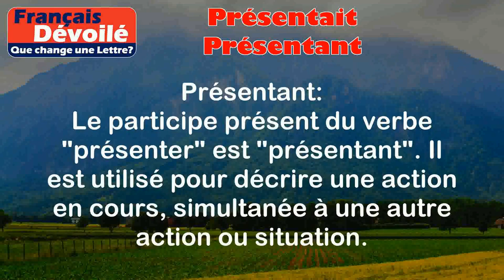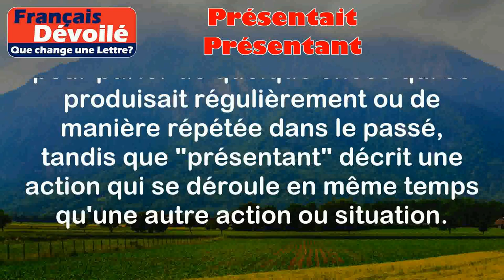Présentait et Présentant (Une Lettre)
Présentait:
Le verbe "présentait" est la troisième personne du singulier de l'imparfait de l'indicatif du verbe "présenter". Il est utilisé pour décrire une action ou une situation passée qui se répétait ou qui était en cours à un moment donné dans le passé.

Exemples:
- Il présentait toujours ses idées de manière claire et concise lors de ses réunions.
- Elle présentait un intérêt particulier pour les arts et la culture depuis son enfance.

Présentant:
Le participe présent du verbe "présenter" est "présentant". Il est utilisé pour décrire une action en cours, simultanée à une autre action ou situation.

Exemples:
- En présentant son projet, il a captivé l'attention de tous les membres du jury.
- Présentant un sourire chaleureux, elle accueillait les invités à la réception.

Différence:

La principale différence entre "présentait" et "présentant" réside dans le fait que "présentait" se réfère à une action ou une situation passée, tandis que "présentant" décrit une action en cours. "Présentait" est utilisé pour parler de quelque chose qui se produisait régulièrement ou de manière répétée dans le passé, tandis que "présentant" décrit une action qui se déroule en même temps qu'une autre action ou situation.

En résumé, "présentait" est utilisé pour parler du passé, tandis que "présentant" est utilisé pour décrire une action en cours.